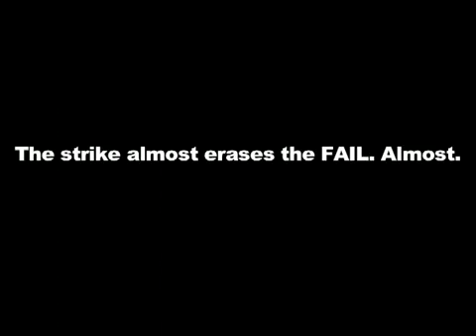Bowling epic FAIL